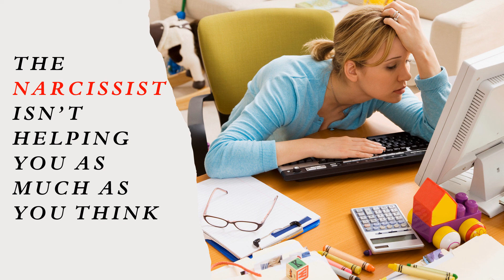HOW THE NARCISSIST ISN'T HELPING YOU AS MUCH AS YOU THINK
The narcissist is giving you an illusion about how much they are helping you in the relationship.